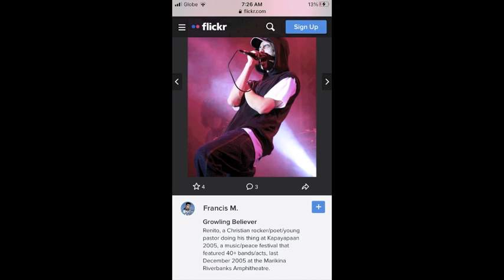The Creation of God (Childrens Church Anthem)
the good fishiNBAskets Jesus Class by Daniela Teotico
lyrics and music by Rene love Daniela Teotico
vocals by Daughter Daniela Teotico & Father Rene Teotico III
Sandy Baliong Drums
Bass praying for a bassist & piano
Guitar by Rene Teotico III aka Mc Fisha sarisaringisda pez en cestos